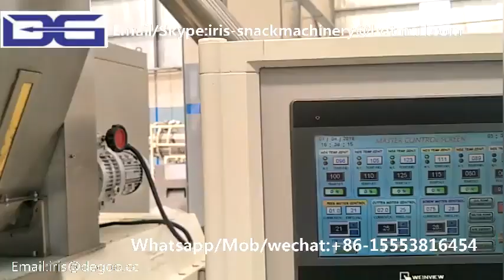Kelloggs corn flakes extruder machine/Extruded cereal snack foo production line